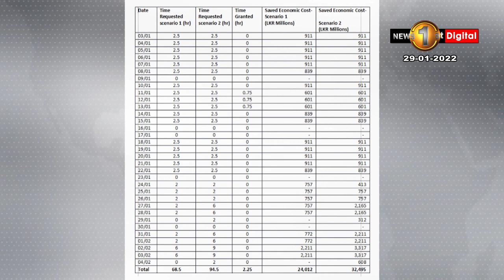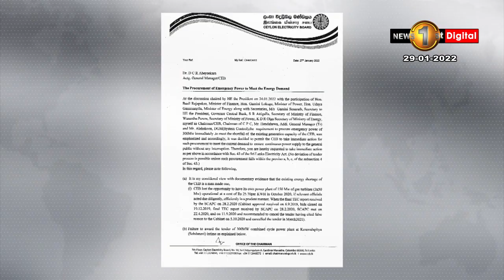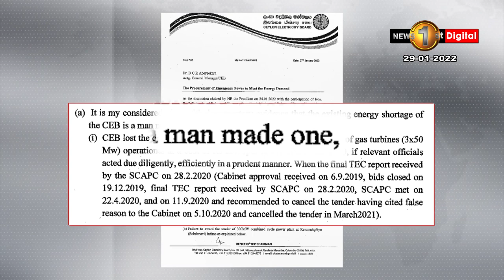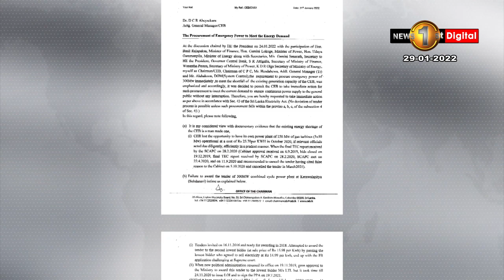මෙගා වොට් 300 විදුලි හිඟය ඇති වුණා ද? ඇති කළා ද?